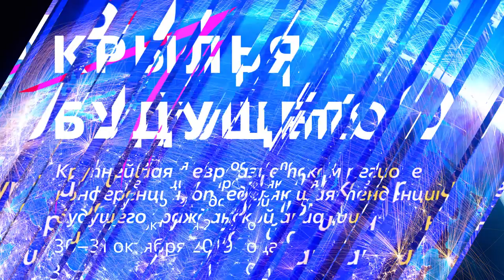Компания Amazon приступила к продажам авиабилетов в Индии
Казалось бы, где Индия, где Amazon и где Россия? Эксперты компании Infomost Consulting считают, что начинается реальное вторжение глобальных информационных гигантов на рынок воздушных перевозок, которое может иметь радикальные последствия для мировой гражданской авиации.